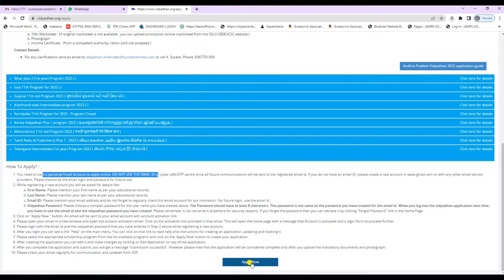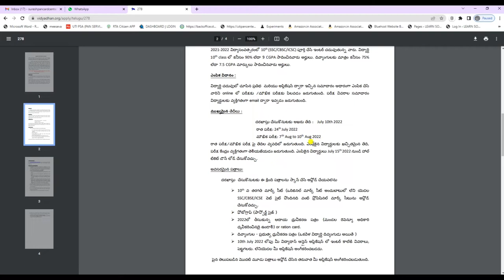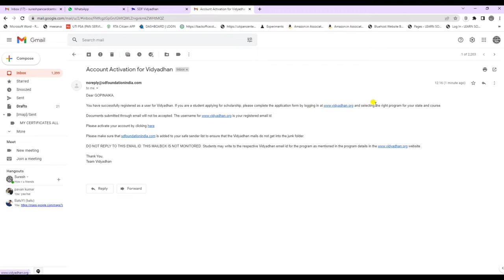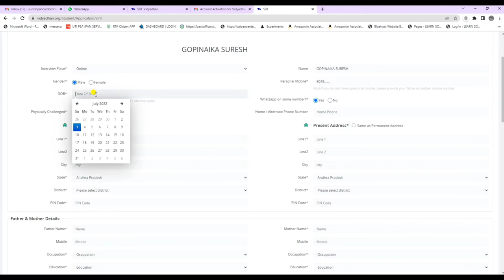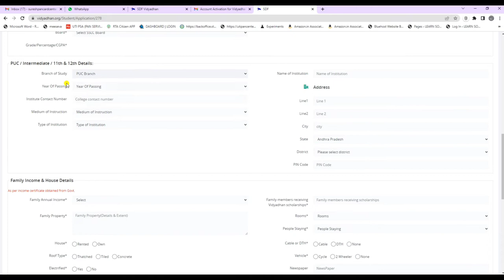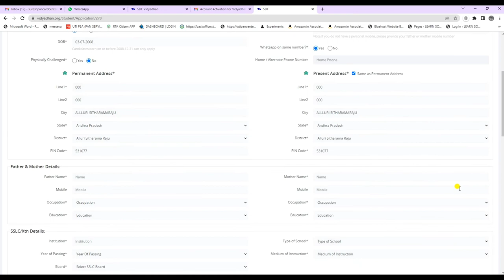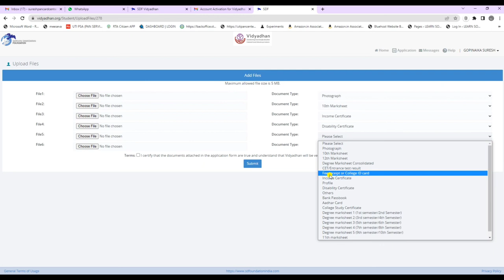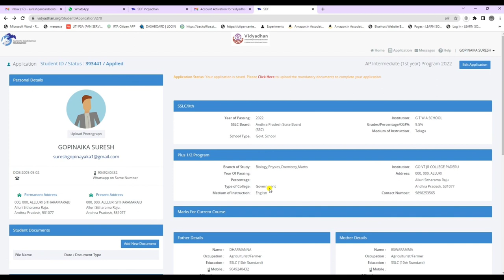how to apply vidhyadhyan scholarship for 10th students in AP&TS in telugu 2022 Complete applyprocess